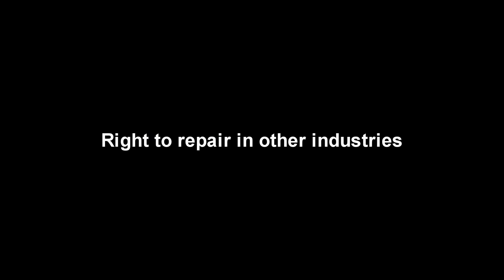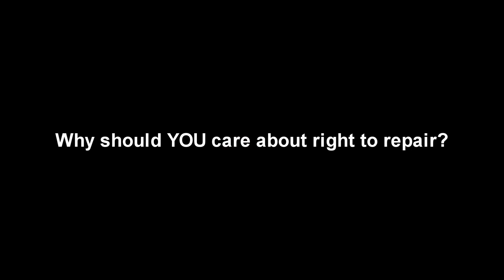eevBLAB 88 - Right To Repair Questions & Answers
NOTE: This video was a response to various questions about Right to Repair I hastily did for a legacy media current affairs program who are doing a segment on right to repair. But I now won't be on it, so here is the footage if it's of use to anyone else.